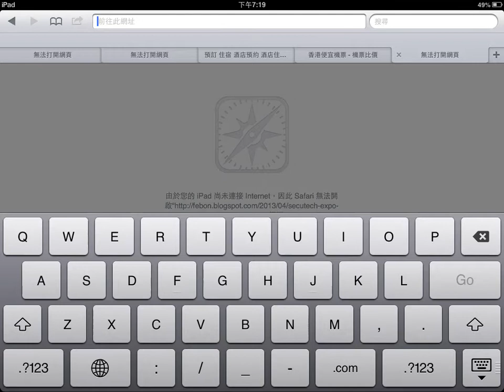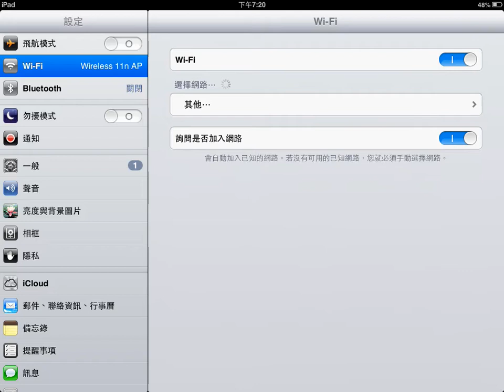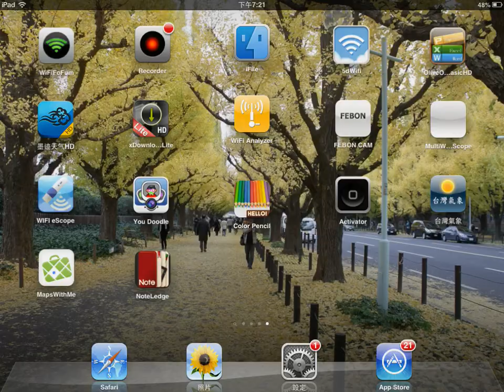How to change the default gateway of FEBON220 WIFI AP station